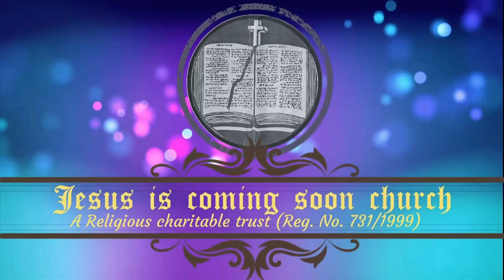FASTING PRAYER - MAY 24| கிறிஸ்துவுக்குள் நீங்கள் யார்? Pr. W. NESA RAJA|Jesus is Coming Soon Church